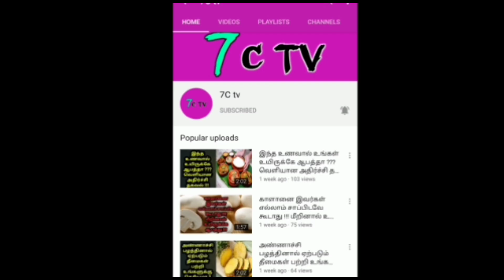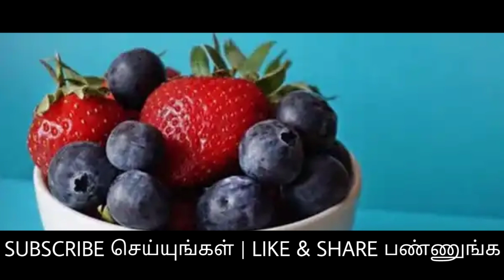100 வருடத்திற்கும் கண் பார்வை மங்காது !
100 வருடத்திற்கும் கண் பார்வை மங்காது !